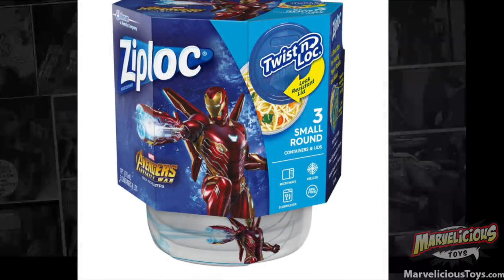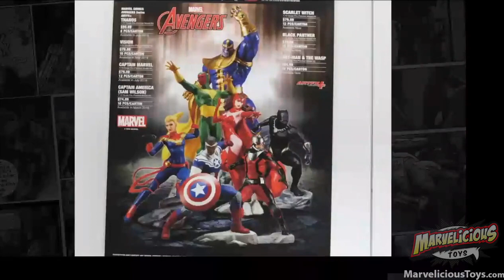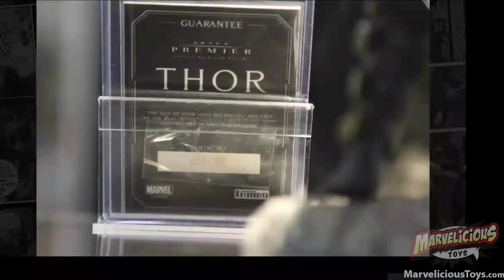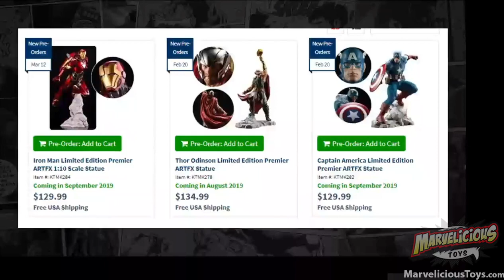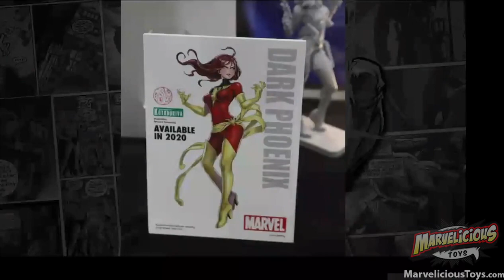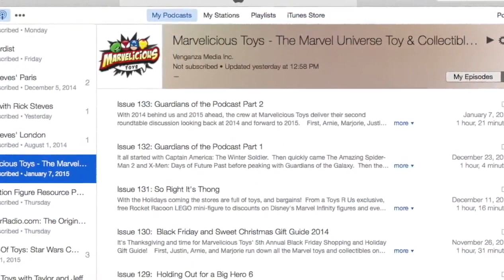MT V2 Ep 7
We follow up on our ToyFair coverage and review the Captain Marvel Legends figures from Hasbro.  Marjorie & Justin also give their thoughts on the Captain Marvel movie.